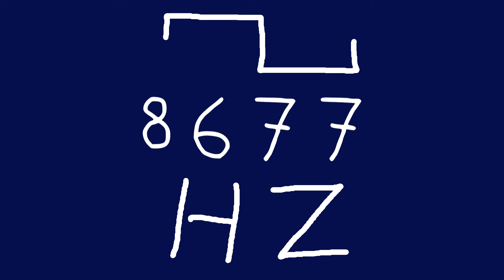8677 hz square